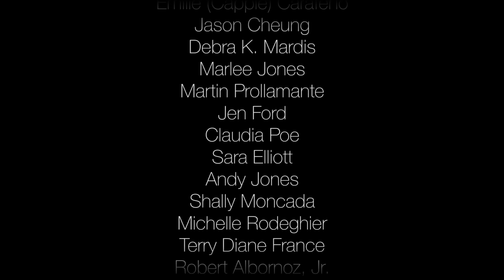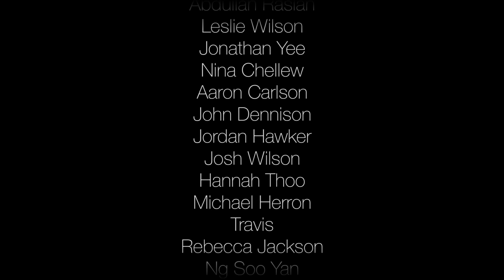Gold – Pentatonix (Kiiara Cover)